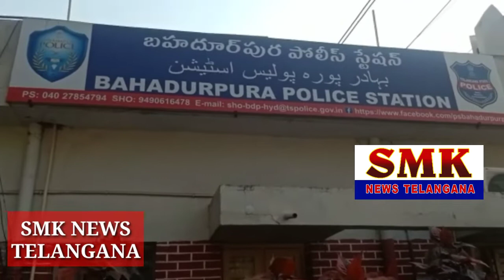ACB ke Shikanje me Sub-inspector Shravan kumar Bahaddurpura PSఏసీబీ వలలో సబ్ ఇన్స్పెక్టర్ శ్రవణ్ కుమ